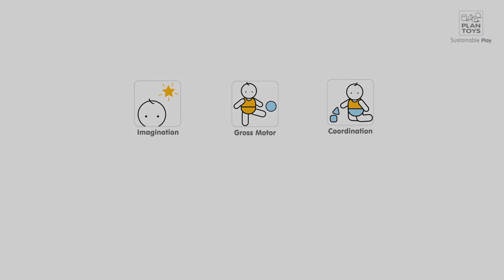PlanToys | Foldable Rocking Horse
This rocking horse features a stable rocking base with foldable design that allows easy transportation and storage. Suitable for children 18 months to 5 years.